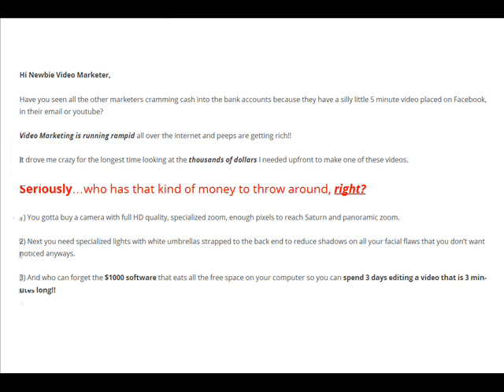Google Video Gold Mine Review GET IT NOW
Google Video Gold Mine, Google Video Gold Mine Review
Learn to create a video in under 10 minutes with the computer sitting on your lap!

In Google Video Gold Mine you will learn how to create a sales video in under 10 minutes without spending one red cent on high dollar equipment or software.

Recommended Products,